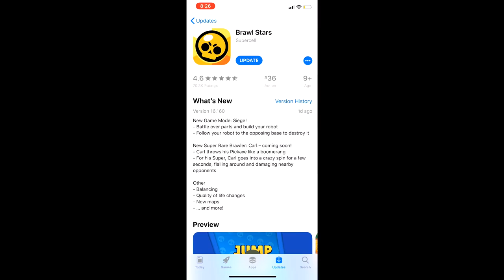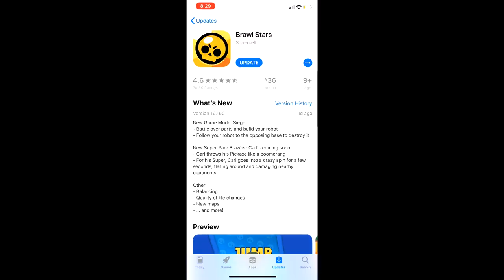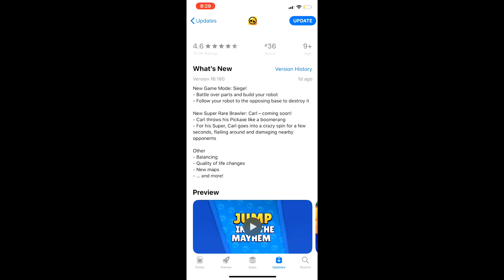UPDATE INFO LEAKED!!!